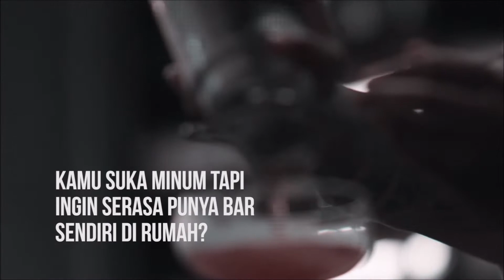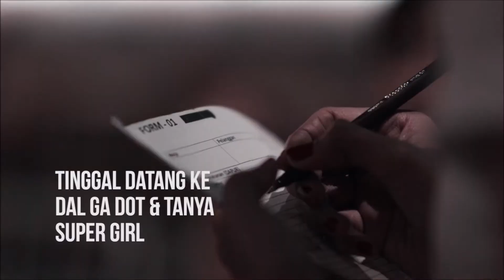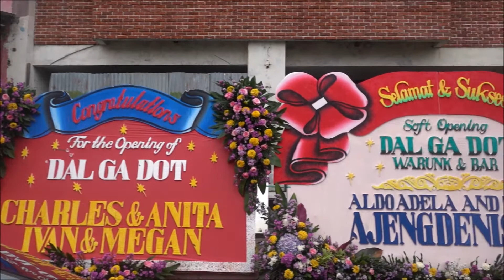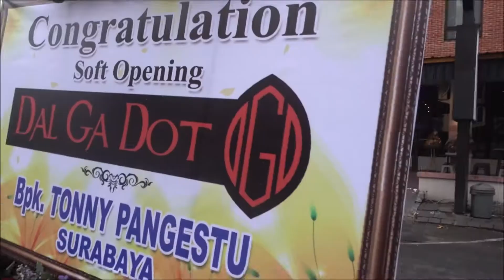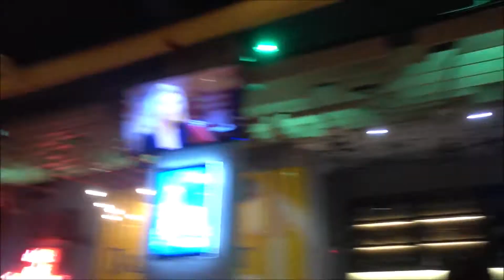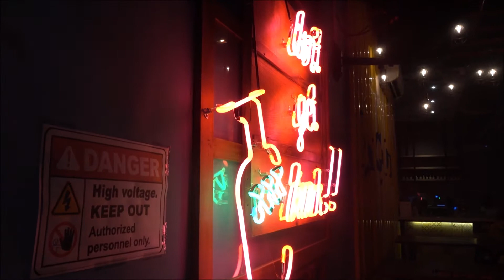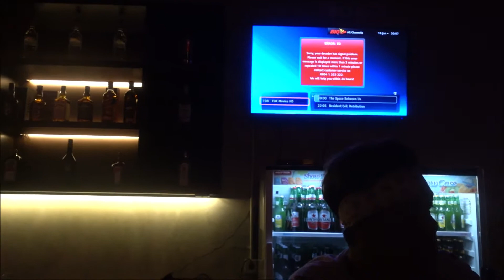Bisnis Modal 1.5MILIAR ? Mirip Hooters? Throwback Soft Launching Dalgadot di Gwalk Surabaya Barat .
Throwback pas soft launching bisnis bareng temen - temen yang modalnya 1.5 MILIAR